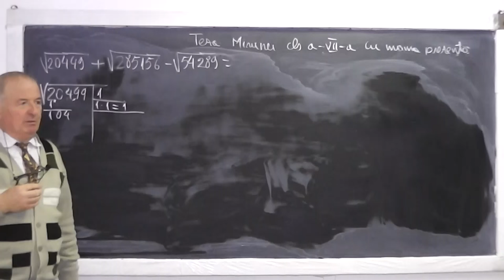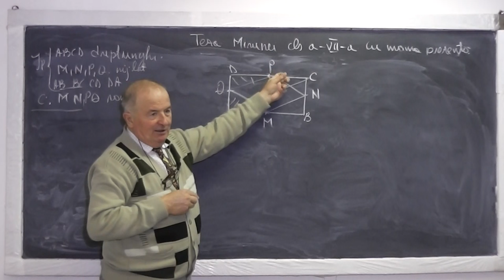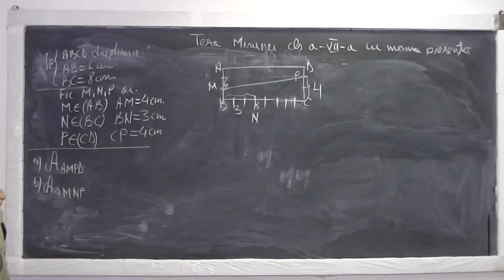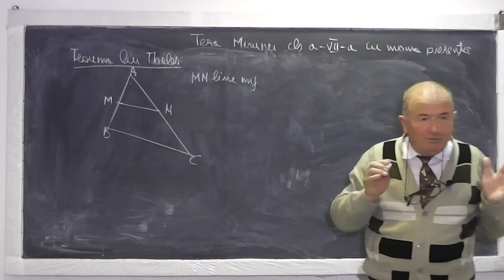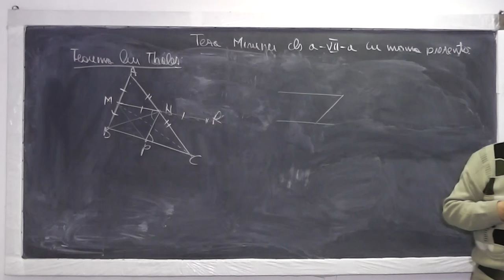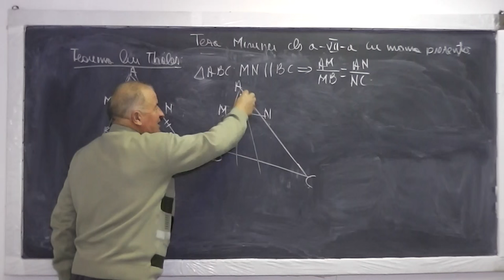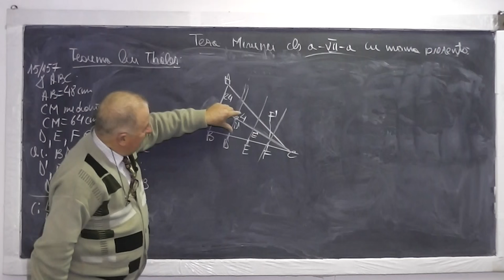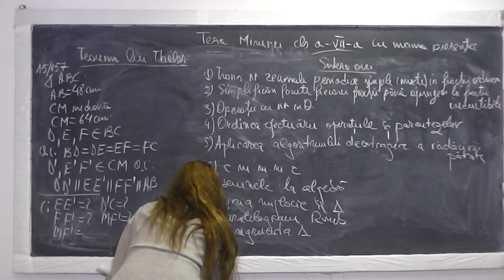3/3 Lectia 750 Fractii ireductibile Extragerea radicalului Semnele algebra Geometrie plana - Clasa 7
Aceste lectii sunt sustinute de voi si daca va sunt utile, as aprecia un Like, Share, Comment - In aceasta lectie de matematica pe care o puteti vedea in direct si pe rezolvam de la min 16:00, subiecte de teza la clasa a VII-a. Din cuprins: Transformari din numere zecimale periodice simple (mixte) in fractii ordinare, Simplificari facute fiecarei fractii pana ajungem la fractii ireductibile, Operatii cu numere rationale, Ordinea efectuarii operatiilor si parantezelor, Aplicarea algoritmului de extragere a radacinii patrate, Determinarea celui mai mic multiplu comun, Semnele la algebra, Linia mijlocie in triunghi, Paralelogram, Romb, Congruenta triunghiurilor.